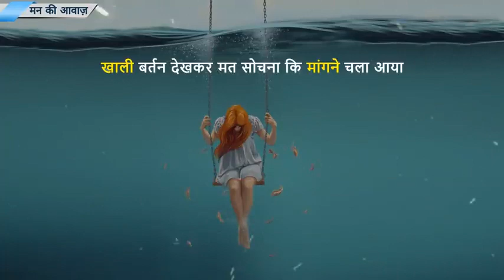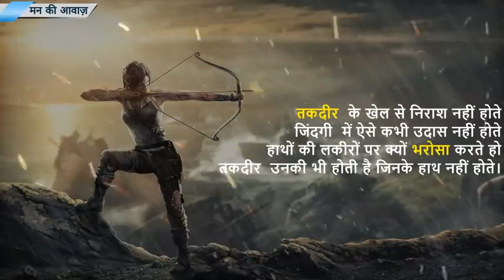Best motivational video